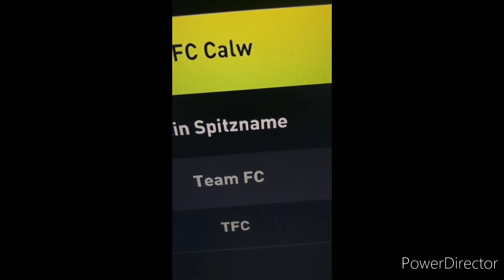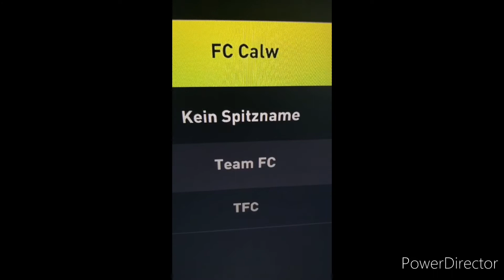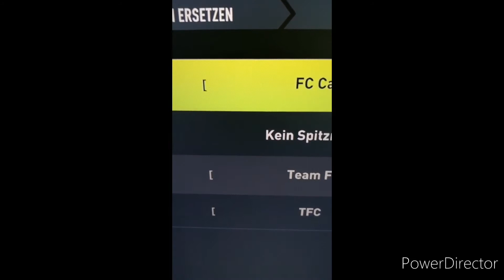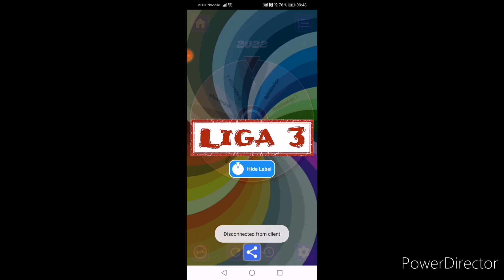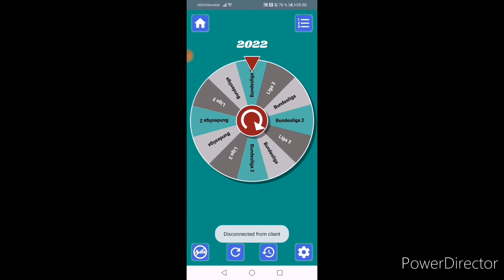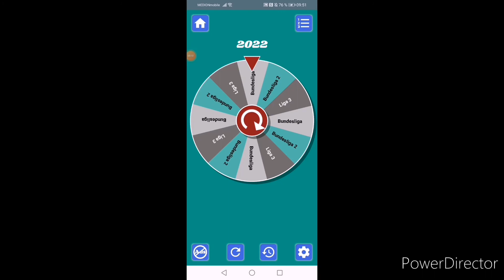MC Tom Maier 2000🐈🐈‍⬛